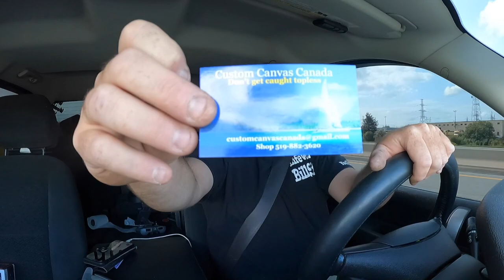Decent The Golf Cart Is Gone To A New Home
Well one chapter of my life is gone on to the next. Sometime you have to let things go you really like to move on to others . Change Is Good

BillSiff (GoGlass)
1289 Confederation St,
Unit 3
Sarnia Ont.
Canada
N7S 4M7

2540 Lapeer Rd,
Port Huron,